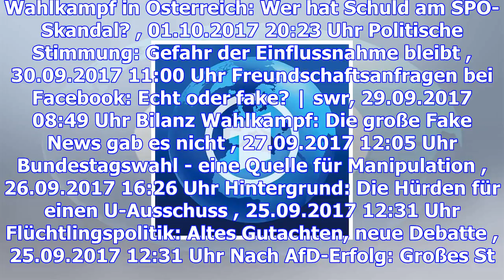Faktenfinder der tagesschau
Wahlkampf in Österreich: Wer hat Schuld am SPÖ-Skandal? , 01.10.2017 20:23 Uhr Politische Stimmung: ...